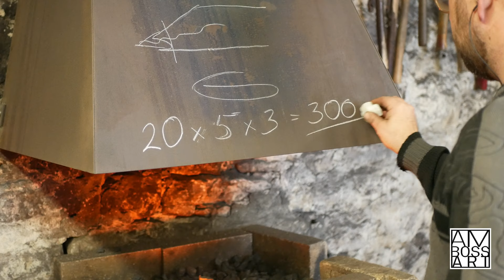Dolch aus Damast schmieden, Damastherstellung/Klinge ausschmieden, Part 1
In diesem Video schmiede ich einen Dolch aus 300-lagigem Damast. Der Griff besteht aus Olivenholz, Elchhorn, Rindsleder und einem Handschutz aus Stahl. Viel Spaß